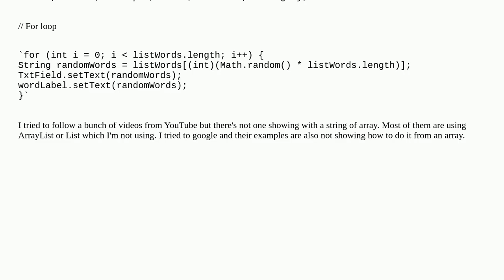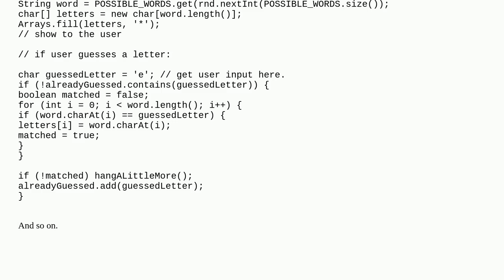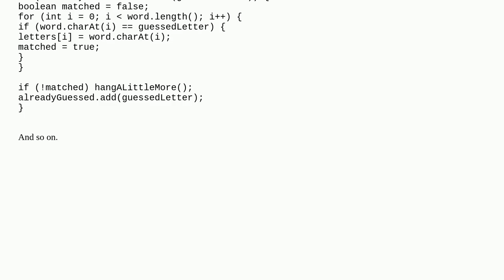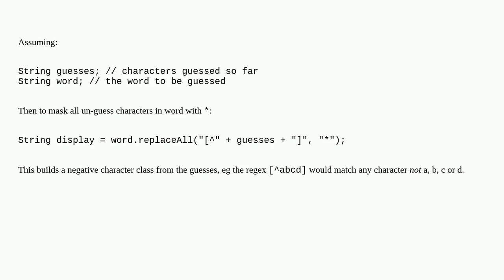How to replace all strings in an array to a specific special character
A special thanks goes out to the community

  javafx special-characters string arrays java